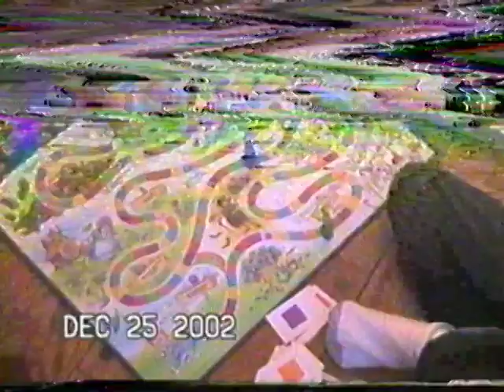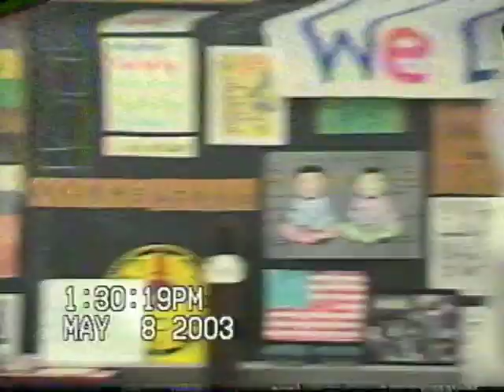2002 Bike 2Nd Time - Mystic - X Mas Home - X Mas Ridgefield - Padres 4 2003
2002 Bike 2Nd Time - Mystic - X Mas Home -  X Mas Ridgefield - Padres 4 2003